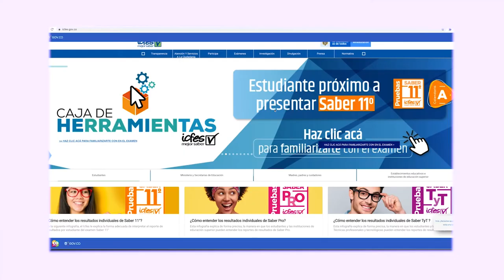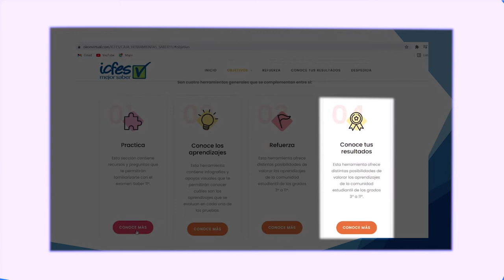Caja de herramientas ICFES